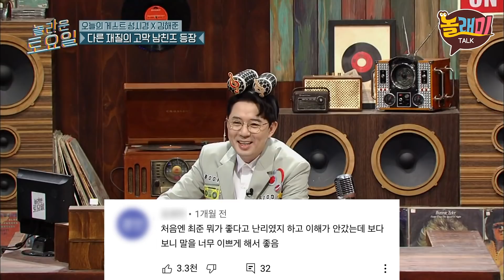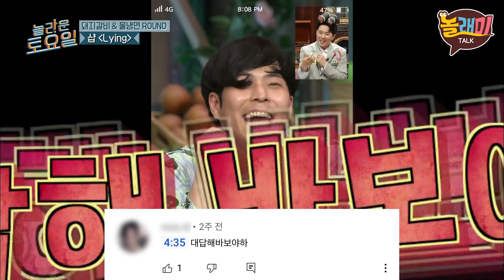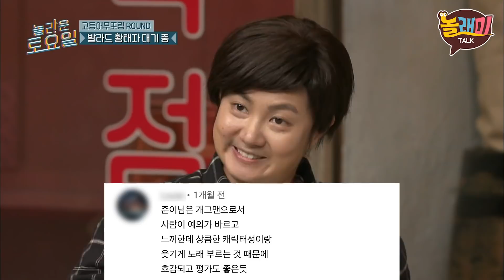[댓글모음] 최준의 기억상실 플러팅에 혼미해진 태연 | 놀라운토요일